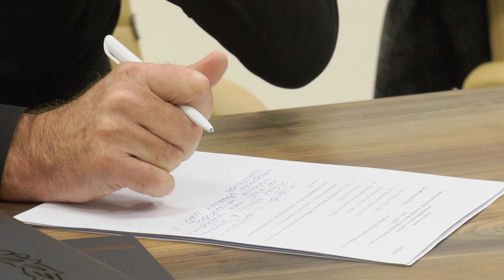Футбол - Виконком АФДО листопад-2024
Час не чекає-нам потрібні реформи і гарні результати, тому ми  будемо все робити десь революційно і можливо навіть боляче, втім переважно покроково йти шляхом поступових, швидких позитивних змін.  Таким був лейтмотив І-го засідання новообраного Виконкому АФДО, де було розглянуто близько 7-м питань черги денної.